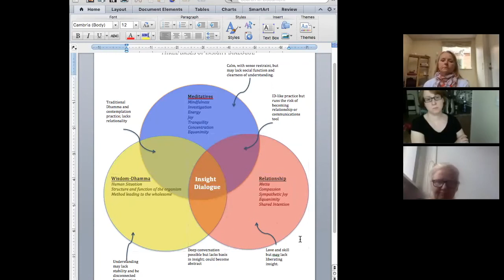The Three Bases of Insight Dialogue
Insight Dialogue is an interpersonal meditation practice that brings together meditative awareness (e.g., mindfulness, concentration), the wisdom teachings of the Buddha and the power of relationship to support insight. This talk provides an overview of how these three foundations or bases of Insight Dialogue come together to form the practice. For more information about Insight Dialogue including upcoming retreats and other practice opportunities, please visit metta.org and gregorykramer.org. This talk was offered by Gregory Kramer on August 7, 2016.